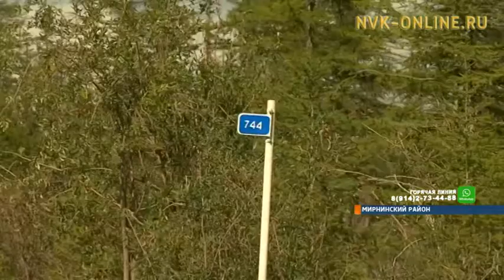Ох уж эти дороги….. Трасса Мирный-Удачный в плачевном состоянии